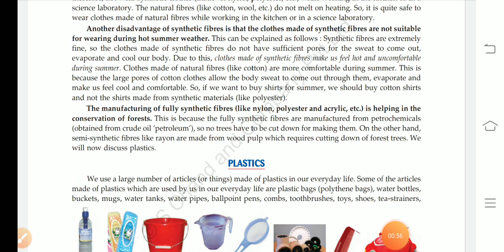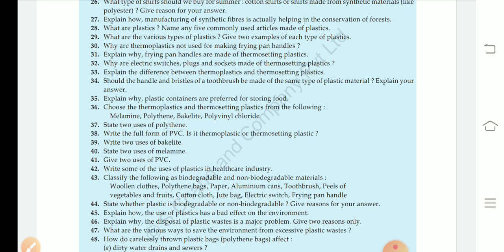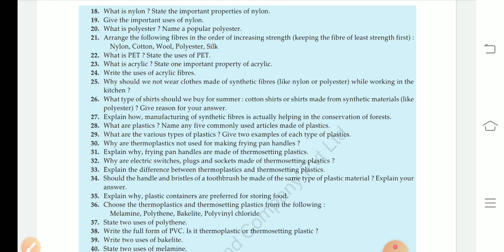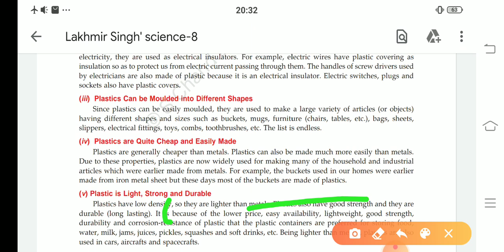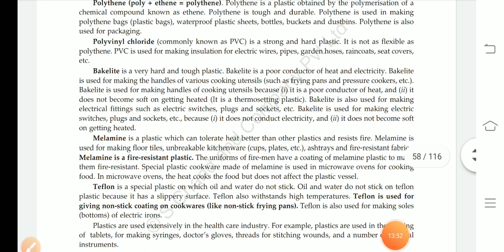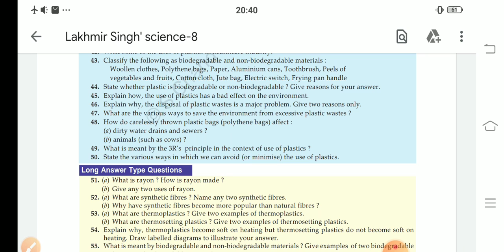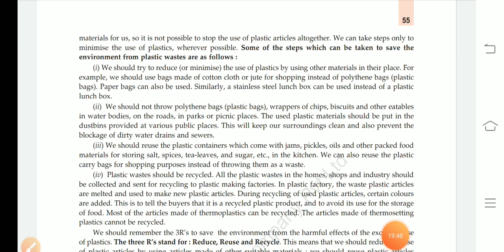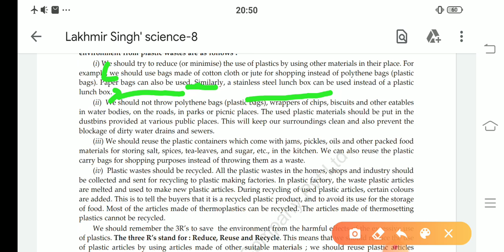Class 8 Sci. Ch-3, Lect-31( S/Q/Ans)2/6/2020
Stay home keep studying